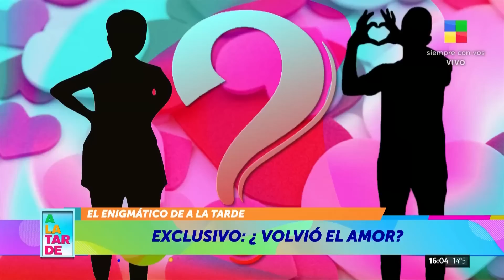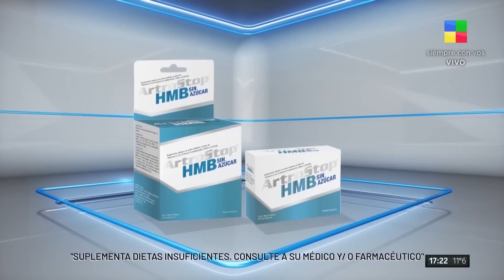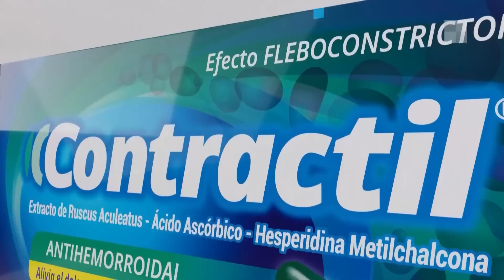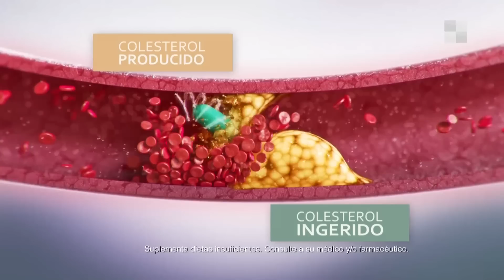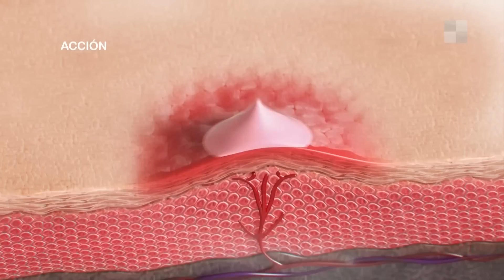Juicio al Pity Álvarez + Los papás de L-gante, ¿Juntos? - ALaTarde | Programa completo (17/2/23)